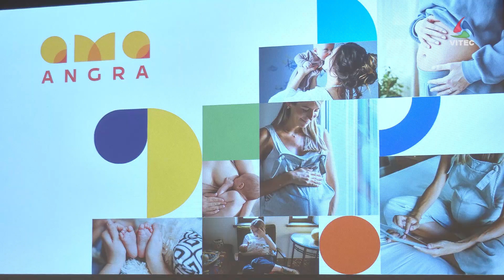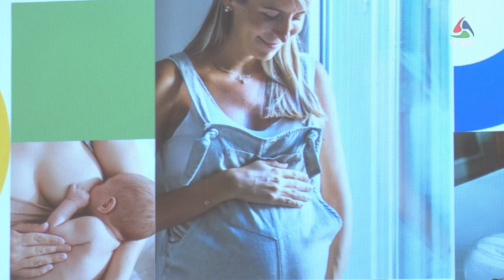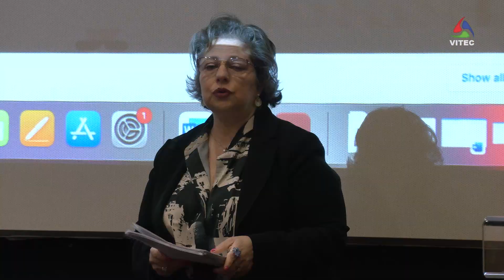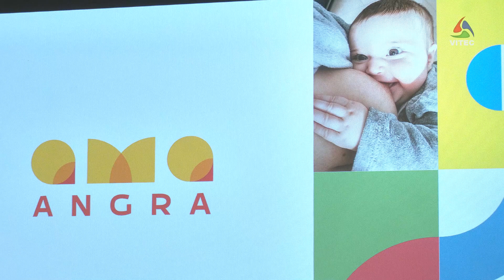AMA Angra continua em 2023 com várias iniciativas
O Município de Angra do Heroísmo volta a disponibilizar, em 2023, o programa AMA Angra - Apoio à Parentalidade, permitindo de forma totalmente gratuita, apoiar as famílias do concelho, desde a fase da gravidez ao pós-parto. Serão várias as iniciativas desenvolvidas.

Uma produção VITEC para o seu canal AzoresTV a partir da ilha Terceira, Açores, Portugal, Europa. Um local rico em cultura e natureza tanto na cidade da Praia da Vitória, como em Angra do Heroísmo, uma cidade Património Mundial classificada pela UNESCO. Vale a pena visitar os Açores pela natureza, a gastronomia, um povo hospitaleiro, as festas e eventos culturais como o Carnaval, as Sanjoaninas, as Festas da Praia e Festas do Divino Espírito Santo. Pode continuar a seguir o nosso Canal em HD subscrevendo no YouTube, no Facebook, em MEO Canal 167, MEO Nacional 167, em NOS Açores 187 digital e 24 analógico, ou na página